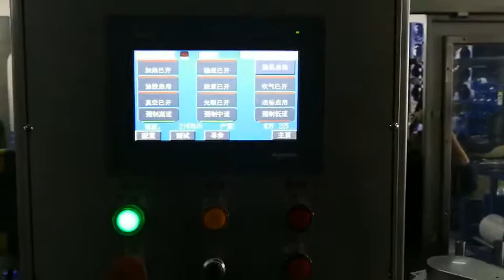linear hot melt opp labeler machine for round bottle